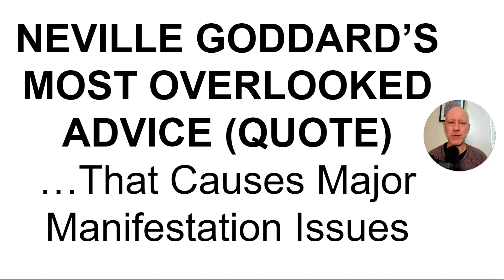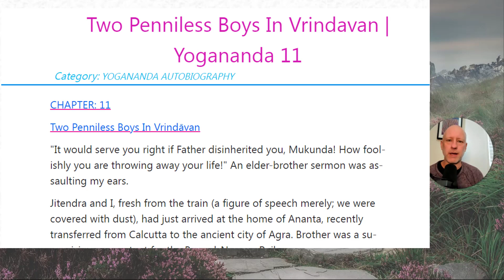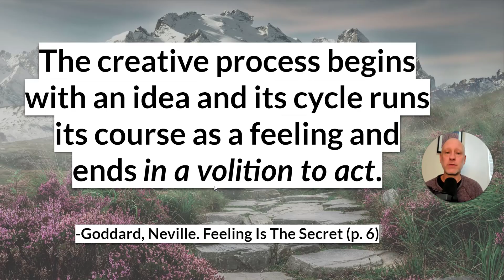Neville's Most MISSED Manifestation Advice? | Neville Goddard Teachings - Law Of Assumption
🚀For entrepreneurs & high achievers who want to create next-level results in your business/career/life, apply for private coaching here:

So many miss this quote by Neville which I believe is one of the most overlooked manifestation (law of attraction if you will) though it's really Neville Goddard and his amazing Law Of Assumption which we are talking about in this video!

👉Watch this video on How To Manifest Your Dream Life with Reality Shifting